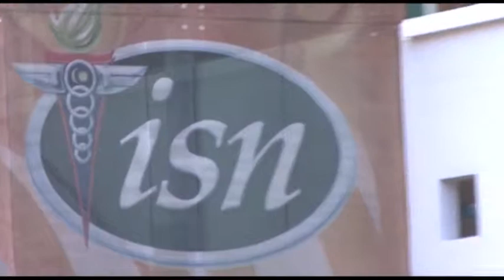Majlis Mou Antara ISN Dengan Majlis-Majlis Sukan Negeri